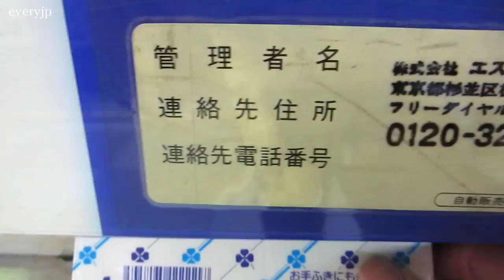Kleenex (tissue) vending machine. ティッシュの自動販売機！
Kleenex (tissue) vending machine.
ティッシュの自動販売機！

より購入。

より使用。